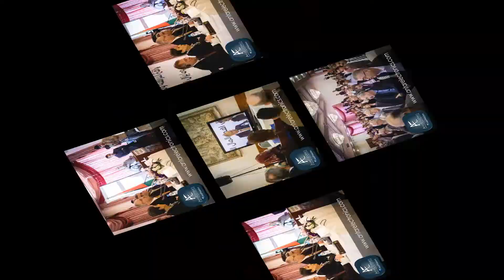AMAN 10th annual Conference واقع النزاهة ومكافحة الفساد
AMAN 10th annual Conference " The Integrity and Anti Corruption Report 2013 "
واقع النزاهة ومكافحة الفساد
Sound, Translation, and Video Conference by Antarelectronics Production